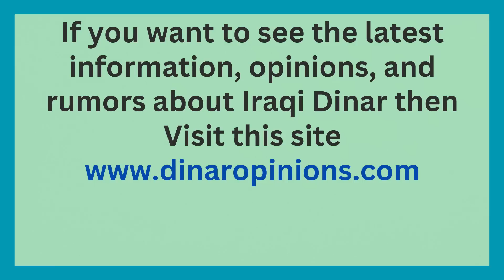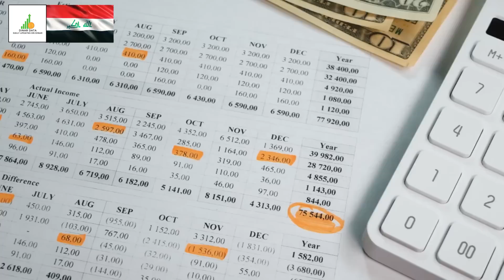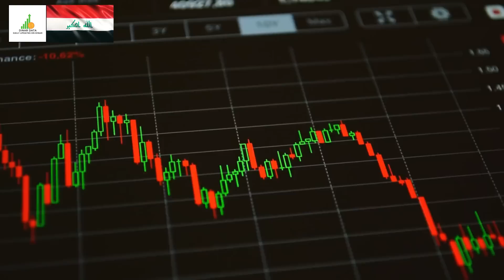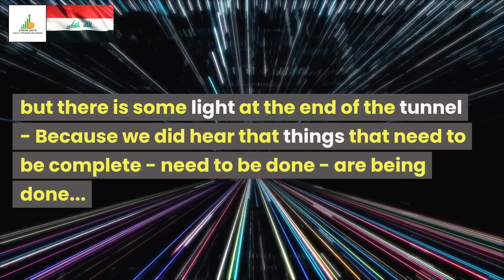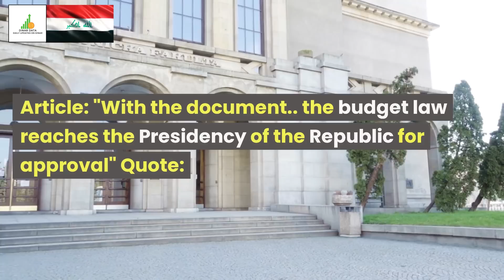🔥Iraqi Dinar🔥They Deleted The 3-Zeros🔥Dinar News Guru Intel Update IQD Value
Iraq RV
Iraq Reform
iraqidinar
dinar guru updates
iraqi dinar
rapid updates
dinar investment
dinar revaluation
dinar currency exchange rate,
reinstatement
iqd news
when will the dinar currency revalue
dinardetectives
currency reinstatement
new dinar currency
iraq politics

Iraq RV
Iraq Reform
iraqidinar
dinar guru updates
iraqi dinar
rapid updates
dinar investment
dinar revaluation
reinstatement
iqd news
dinardetectives
currency reinstatement
new dinar currency
iraq politics